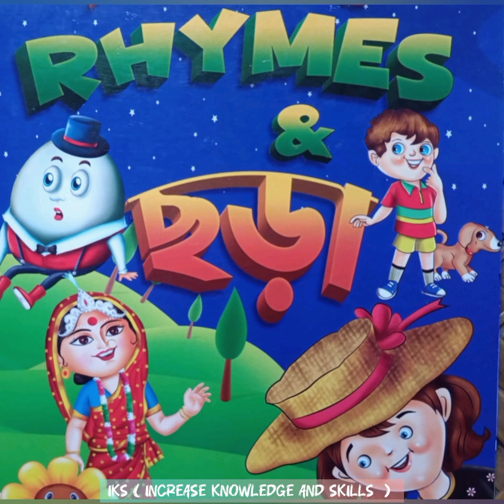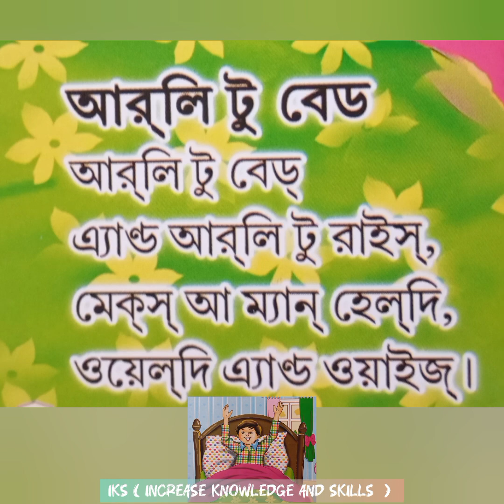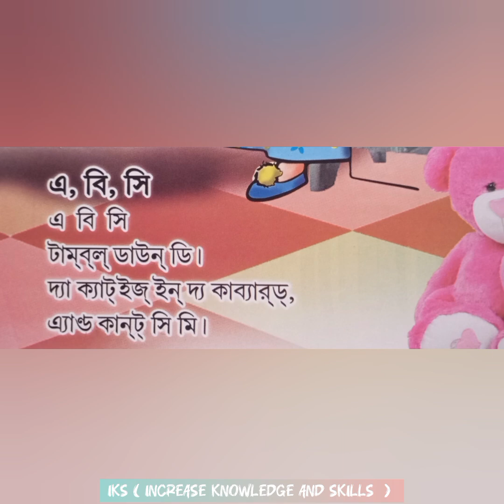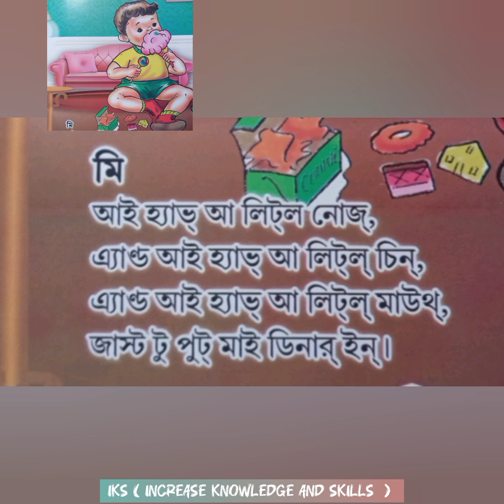Anglo Bengali 2in1| Rhymes in Bangla English _EARLY TO BED_আলি টু বেড | A B C Tumble down D_ এ বি সি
Angelo Bengali Rhymes ছড়া | Rhymes in Bangla English _EARLY TO BED_আলি টু বেড |
A B C Tumble down D_ এ বি সিটাবুল ডাউন ডি | BUTTERFLY BUTTERFLY_বাটারফ্লাই বাটারফ্লাই |
বংরেজী শেখ
English Bangla 2in One Rhymes Chhora
Angelo Bengali Rhymes ছড়া
Rhymes in Bangla English
EARLY TO BED_আলি টু বেড
বংরেজী শেখ
# Learn English and Bengali Rhymes👶

www ছড়া ছোটদের bangla and English